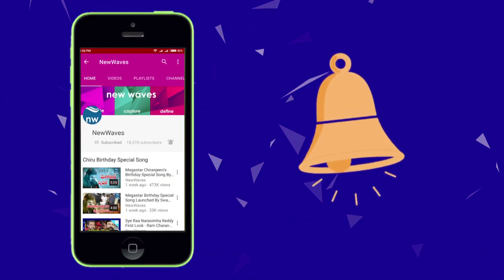North Korean Soldiers Told To Steal Corn For Imminent War | New Waves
Watch North Korean Soldiers Told To Steal Corn For Imminent War | New Waves